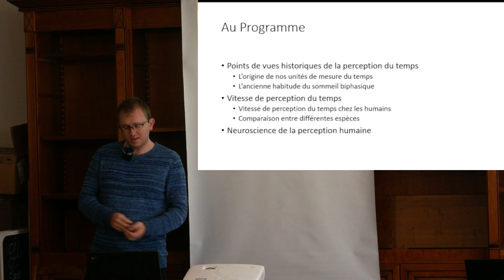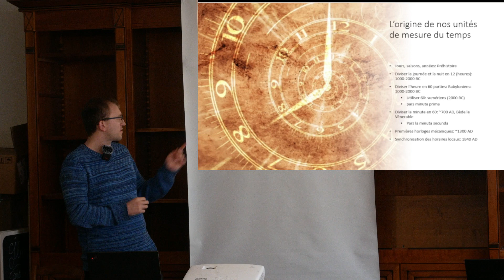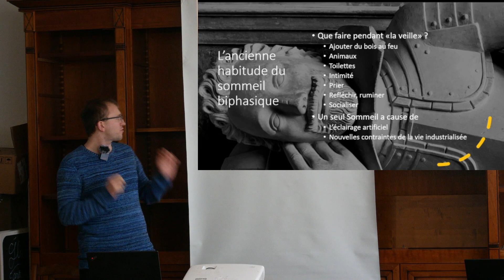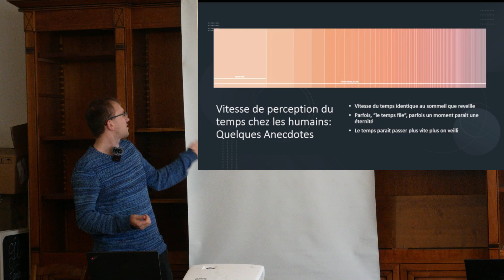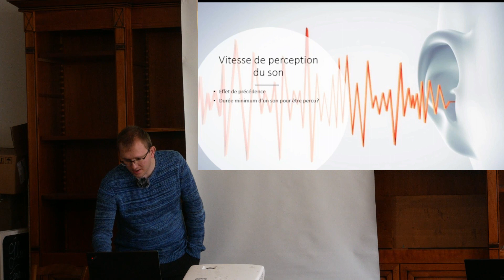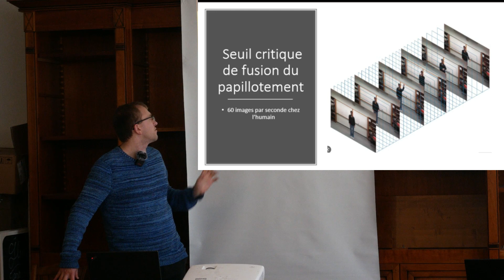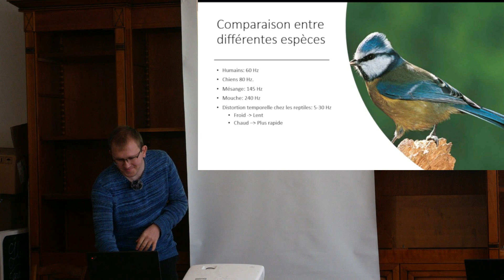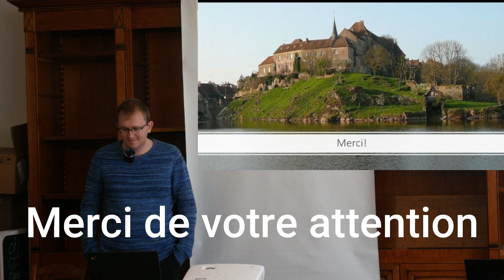La perception du temps - Timo Babst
Une petite escapade lors de laquelle nous allons tenter de répondre aux questions suivantes:
Comment l'humain perçoit-il le temps aujourd'hui?
Comment a-t-on perçu le temps historiquement et comment cela a-t-il influencé notre cycle sommeil?
Comment mesurer la vitesse de perception du temps?
Comment d'autres êtres vivants perçoivent-ils le temps?
Et pour finir nous allons faire une escapade dans l'escapade afin de parler des neurosciences de la perception humaine.

Les autres sources sont en anglais et ont été traduites pour cette conférence:

Chapitre Vitesse de perception du temps chez les humains: Quelques Anecdotes